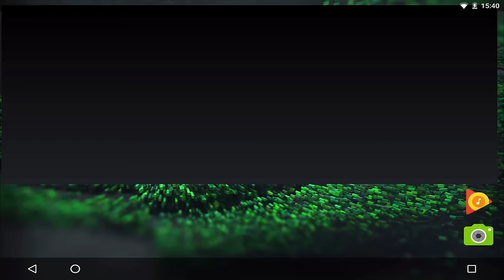Let's Play CLASH of CLANS 134: Dorf-Layout wird NICHT gespeichert?!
Let's Play CLASH of CLANS [ Half-Blind | 1080P | 60 FPS | Android | German / Deutsch ] Part 134: Dorf-Layout wird NICHT gespeichert?!

Hier die neuen Regeln für Leute, die im Clan sind:
- Wer im CK nicht entschuldigt ist und nicht angreift, wird bei Status Vize-Anführer & Ältester eine Stufe runter degradiert. Wer Mitglied ist, im CK nicht entschuldigt ist und nicht agt, wird rausgeworfen!
-Wer im CK nicht kann, sagt den Vize-Anführern ODER dem Anführer Bescheid. Vor jedem CK schreiben die Vize-Anführer ODER der Anführer in die Clanpost, wer alles nicht am CK teilnehmen kann.
- Wer längerfristig im CK ausfällt ( auch entschuldigt ) wird rausgeworfen!
- Wer fragt, ob ich gerade aufnehme, bekommt eine Verwarnung. Wer öfter fragt, fliegt raus. Es ist unnötig, das ständig zu fragen.
- Platzreservierungen sind VERBOTEN!
- Jeder, der im CK angreift, greift seinen Gegenüber an. Sprich: Wenn DU Platz 45 bist, greifst du Platz 45 an. Niemanden sonst. Bevor ihr anderen den Angriff stehlt, versucht doch erstmal selber, euren Gegenüber erfolgreich anzugreifen!
Die Regel tritt außer Kraft, WENN:
- Derjenige, der seinen Gegenüber angreifen muss, nach 22 Stunden Clankrieg noch nicht angegriffen hat.
- Schon früh klar wird, dass man gegen den Gegner-Clan nicht gewinnen kann. Da darf einfach gelootet werden. Die Anführer müssen darüber aber erstmal in Kenntnis gesetzt werden, bevor man das tut.

Bei Nichtbefolgung der Regeln folgt Rauswurf!

In CLASH of CLANS kommt es, wie der Titel schon sagt, zum Austand, zum Krieg zwischen Clans. Ihr baut ein Dorf auf, züchtet neue Truppen heran - wie Barbaren, Bogenschützen, Magier, Mauerbrecher & viele mehr - und zieht mit ihnen in die Schlacht gegen andere Online-Mitspieler. Parallel dazu verstärkt ihr ebenso euer nobles Dorf und schützt es somit vor feindlichen Angriffen.
Ob dieses Mobile Game Pay2Win wird, und wenn, wie intensiv, erfahrt ihr in diesem Let's Play!

→ Addet mich auf dem 3DS ( Vergesst nicht, euren Freundescode in die Kommentare zu posten! ): 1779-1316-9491

Spiel: CLASH of CLANS
Konsole: Android | iOS
Entwickler: Supercell
Publisher: Supercell
Erscheinungsjahr: 2012

Alle Rechte an Supercell